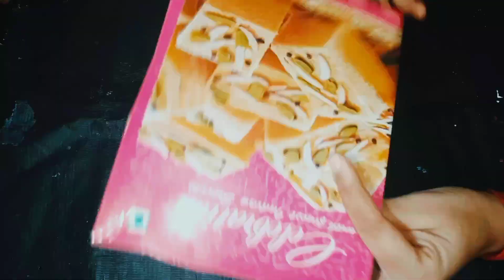Christmas day special wall hanging ideas youtube christmas 😳😳😍😍